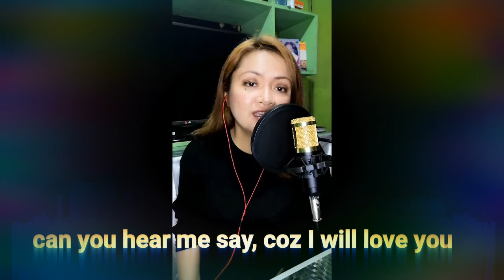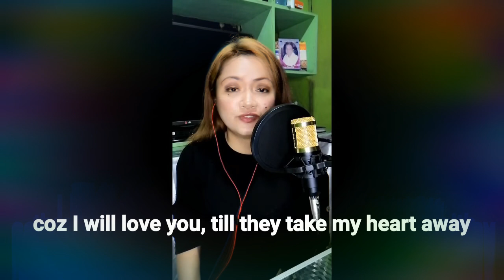Till They Take My Heart Away. Original by Claire Marlo. Cover song by Princess Caballero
Cover song. Instruments from Bandlabelpo. Thank you.